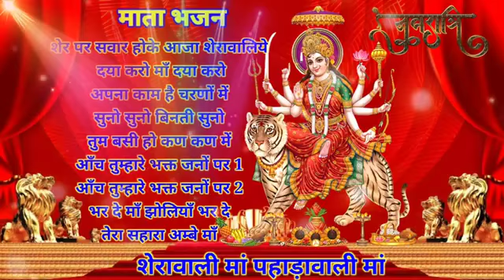Navratri song!! नवरात्रि स्पेशल!! Bhakti song!! Non stop navratri song